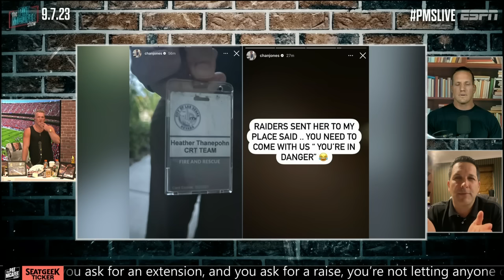The only way Nick Bosa won’t play is if he had a beer belly! - Adam Schefter | The Pat McAfee Show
On The Pat McAfee Show, Adam Schefter joins to talk through the state of Nick Bosa’s standing with the San Francisco 49ers and whether Travis Kelce will play tonight in Week 1. Plus, Schefty discusses the latest on Cooper Cupp and other news from around the league, including Jonathan Taylor’s latest.